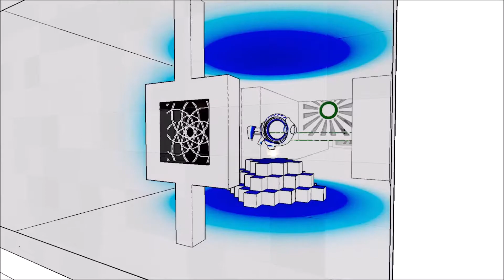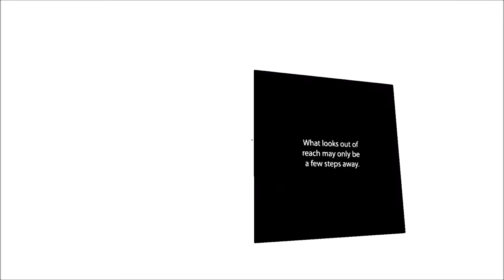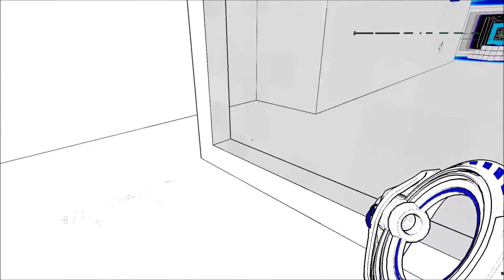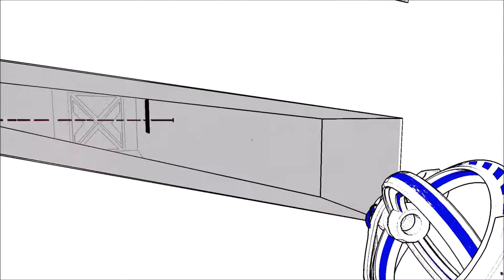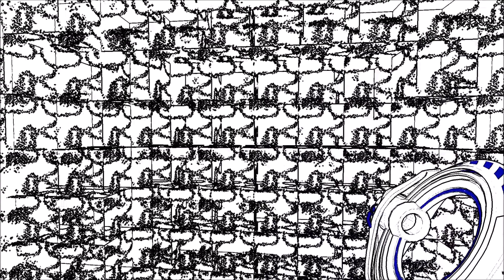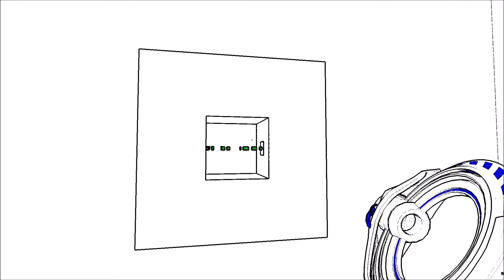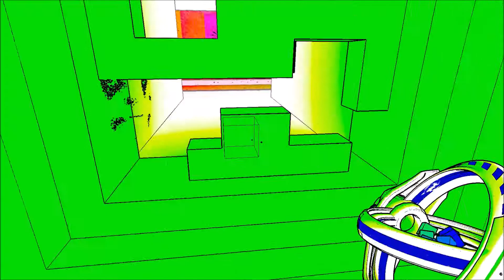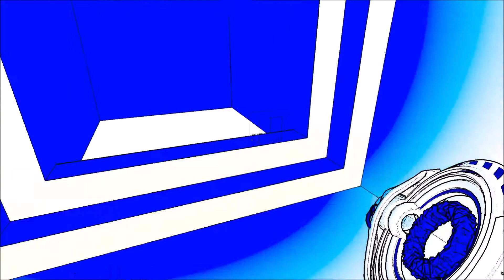Die Reise der Unlogiken - Antichamber #1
Antichamber, ein schönes Mindblow - Puzzle - Spiel. Hätte mir was anderes vorgestellt und teilweise bin ich
auch teilweise echt übermässig konzentriert aber irgendwie muss es ja gehen, ne? :D